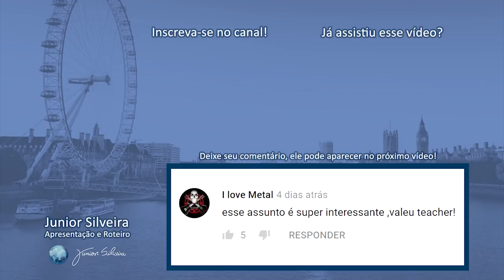TRADUTORA DO THE NOITE! - JUNIOR INTERVIEWS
Hoje eu entrevisto Luana Pires, tradutora/interprete no  programa The Noite do SBT.
O The Noite com Danilo Gentili é um Talk show exibido no SBT que recebe convidados brasileiros e estrangeiros!

Você já ouviu a voz da Luana no The Noite durante uma entrevista? Comente aqui em baixo!

Gostou do vídeo? Então continue acompanhando mais conteúdos!